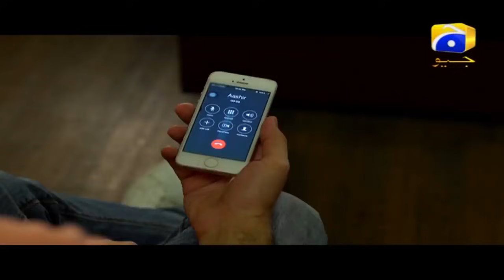Qaid Episode 10 - Zara Noor Abbas - Syed Jibran Shah - Har Pal Geo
Rehaam and Ashir studied together in college and have been good friends, soon they fall in love. Ashir’s mother has taken over his deceased father’s business and has been struggling to keep this business alive, in the midst of all this she sends Ashir abroad to save the ongoing contracts. Before Ashir leaves he wants both families to meet and finalize his proposal for Rehaam. But unfortunately, Reham’s taya springs up the subject of her marriage with his son and her father and taya end up in a big fight and Rehaam asks Ashir not to bring his family as her father is not well.
Heartbroken but willing to help his mother Ashir leaves the country soon while Rehaam is venturing into home tuitions and end up hired as Adaan’s teacher who is Ashir’s younger brother. This fact remains hidden as she builds a rapport with both Adaan and Ashir’s mother. All this leads to Adaan having a crush on Rehaam which at first Rehaam didn&#039;t notice but as soon as she finds Adaan’s behavior unusual she discourages it and leaves this job.
 Rehaam will accept the proposal and right on her wedding day, Adaan does something that brings Rehaam’s life to a point of no return. Viewers will see Rehaam making lots of sacrifices and viewers will see her suffer through others misdeeds but in the end will she be able to live a happy life? Will Ashir come to rescue her? Will Rehaam get the apology from people who have proven her wrong?
Written by: Shagufta Bhatti | Directed by: Mohsin Ali | Produced by: Shazia Wajahat &amp; Wajahat Rauf | Production House: Showcase Productions

CAST:
Nesha Abdullah Khan as Suboor
Mehboob Sultan as Inspector Jibran
Nusrat Jahan as Parveen
Shehzad Malik as Rehmat
Ahmer Hussain as Muneer
Rameez Siddiqui as Ahmed
Mariyum Ansari as Farah
Farah Nadeem as Tasneem
Nida Mumtaz as Shakra
Tariq Jameel as Barkat
Saifullah Sohail as Adan
Gul e Rana as Appa Bi
Waseem abbas as Tufeeq
Mareena Khan as Sofia
Zara Noor Abbas as Reham
Syed Jibran Shah as Ashir